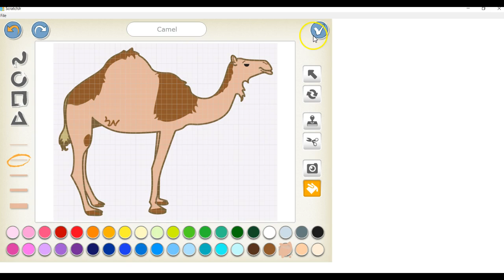Activités créatives d ScratchJr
Activités créatives décroissant ordre